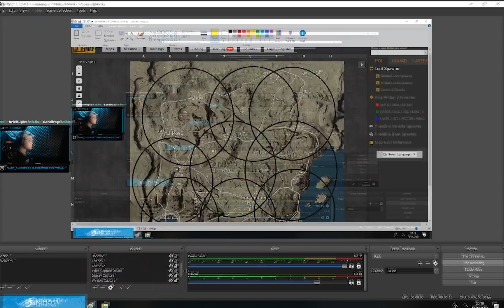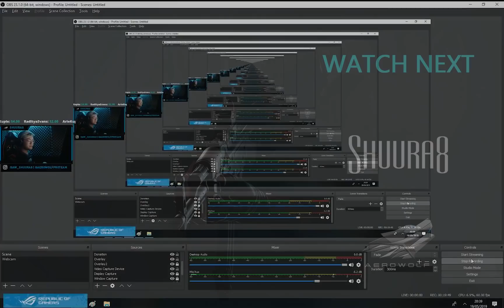CARA JADI DUKUN MIRAMAR PART 1 (Berlaku untuk PUBGM juga) - PUBG MOBILE INDONESIA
Device yang di pake: Iphone XR